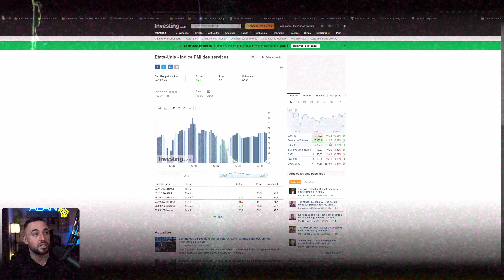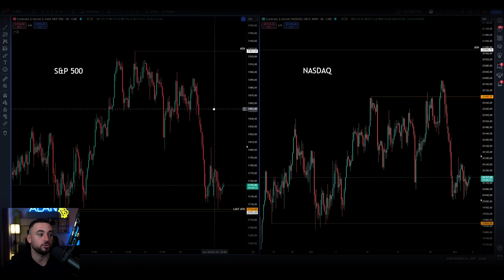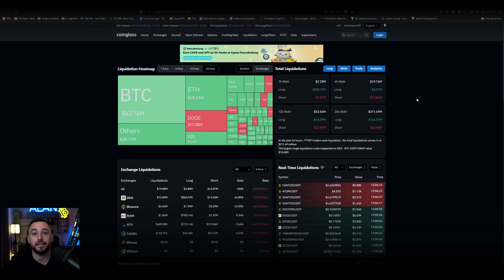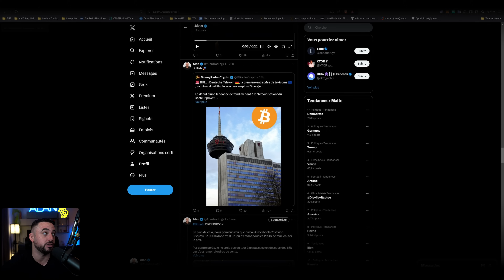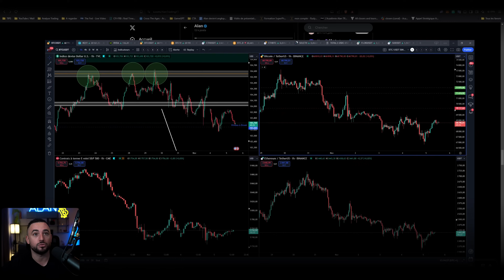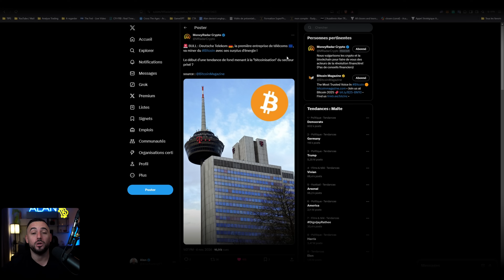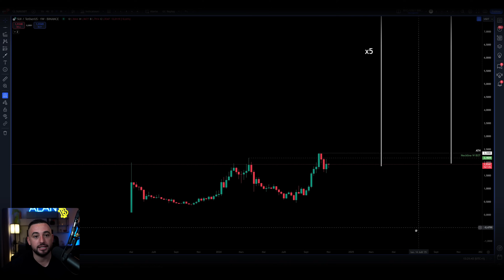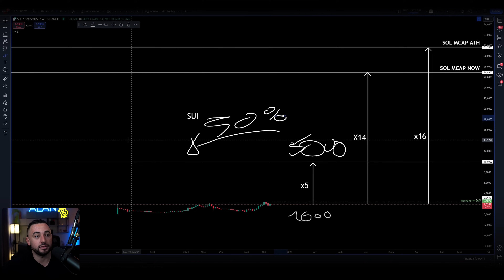BITCOIN : DERNIER NETTOYAGE AVANT LE PUMP ?! SUI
ZOOMEX : Gagnez 30USDT et recevez jusqu'à 45 145$ en vous inscrivant via ce lien (PAS DE KYC) !  💸🎁

MES BONS PLANS :

🔐 Shop ta Legder : Solution de gestion sécurisée des crypto-actifs et de conservation personnelle

SOMMAIRE :

00:00 INTRODUCTION
02:18 MARCHÉS TRADIS
05:27 DAILY BRIEF
06:33 BITCOIN
10:50 ETHEREUM
11:26 MES TRADES
16:43 ALTCOINS
17:28 LES DATAS
20:52 TWITTER
23:18 ANALYSE SUI